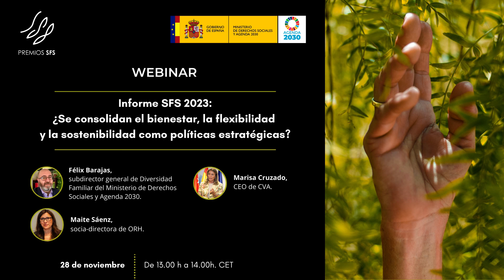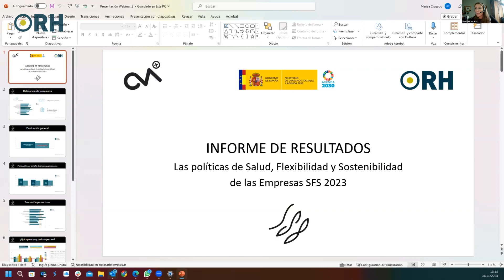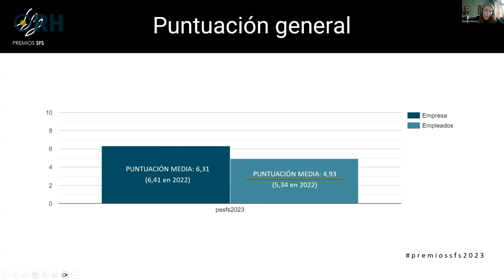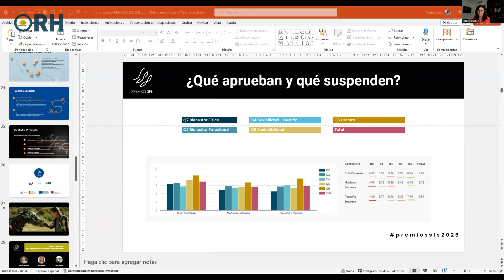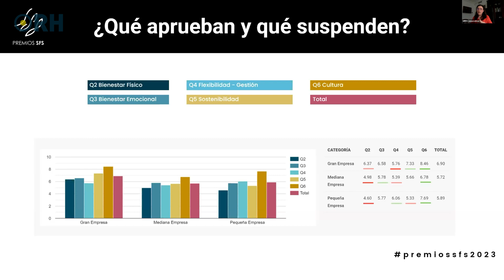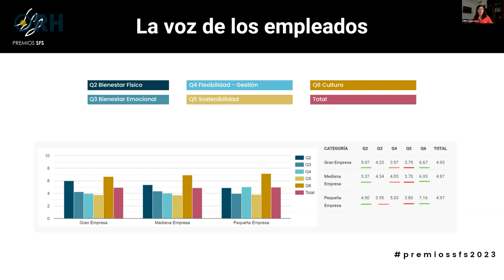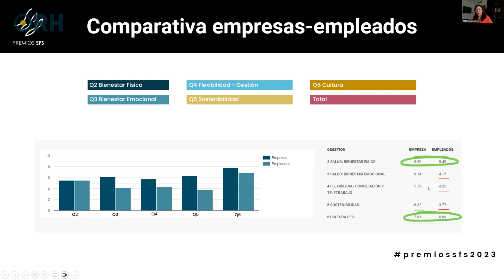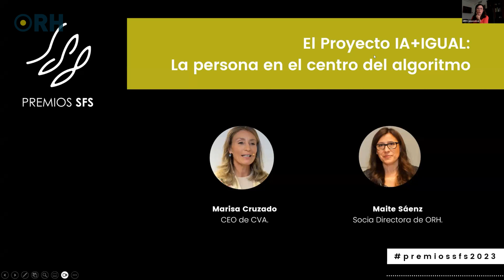Webinar ORH: ¿Bienestar, flexibilidad y sostenibilidad como políticas estratégicas?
El bienestar no termina de consolidarse como un práctica corporativa sostenida en el tiempo. Así se desprende del análisis realizado en el marco de los Premios SFS 2023 en torno a los cinco pilares que se evalúan en las empresas candidatas: salud emocional, salud física, flexibilidad-gestión, cultura corporativa y sostenibilidad.